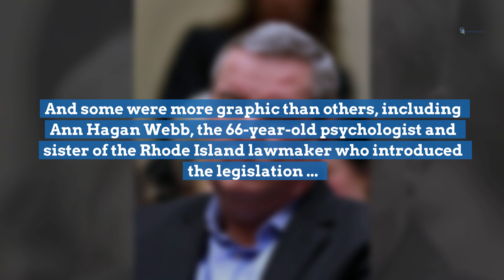Sex-abuse survivors offer graphic and painful testimony at R.I. House hearing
PROVIDENCE — Grown-ups sexually molested when they were children — by their local parish priests, by sports coaches, family members, even by the notorious Larry Nassar — came to the Rhode Island State House on Tuesday night to tell their horrific stories, some for the second or third time.